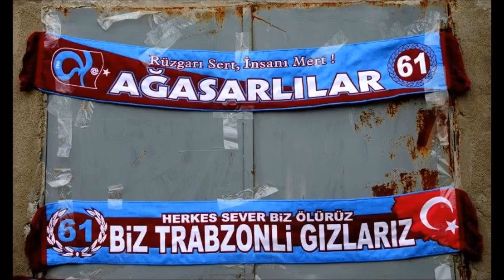Ali Çinkaya - Sise Gideli Sise ve Atma Kemençe